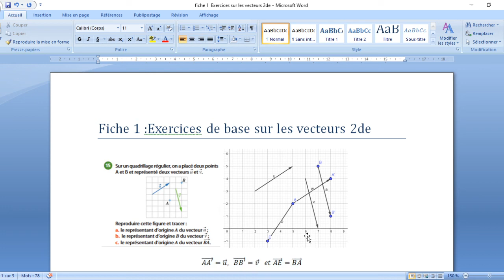2de vecteurs 15p212